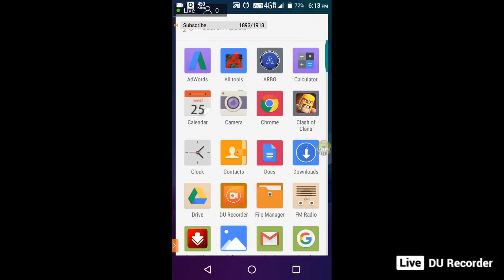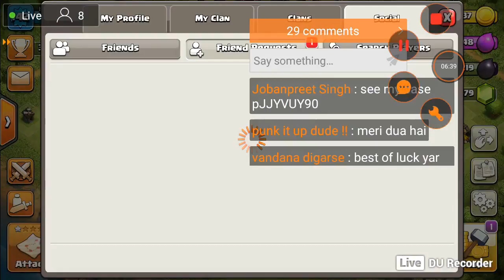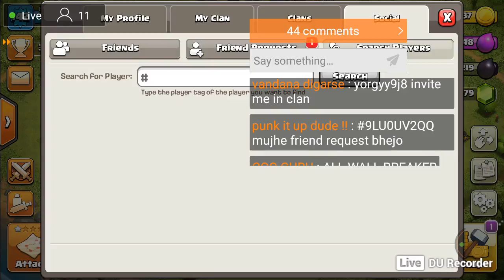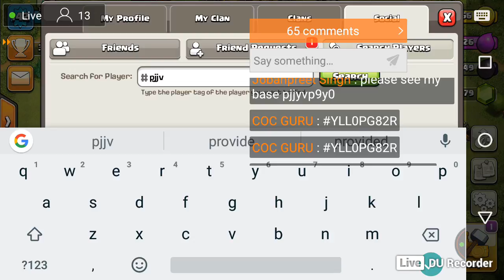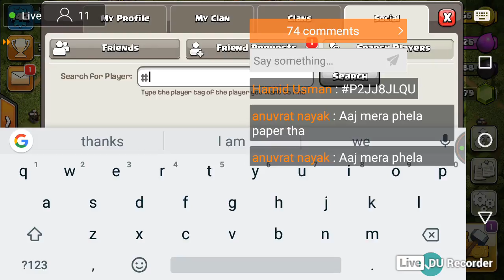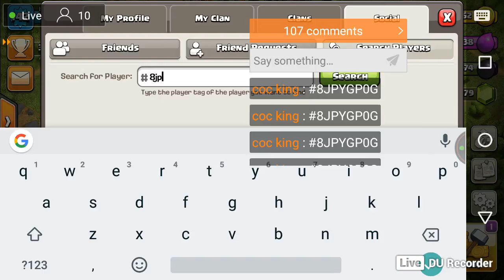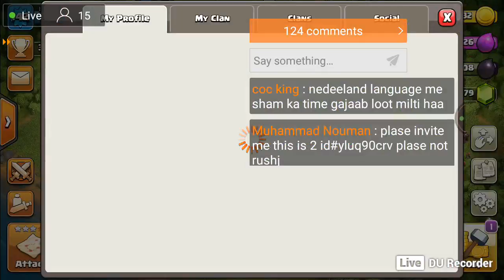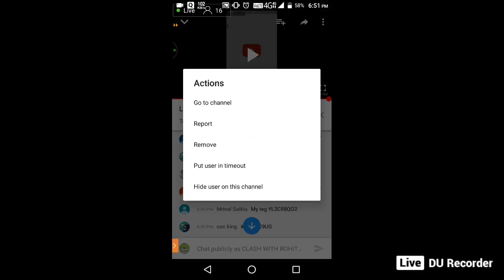LETS PLAY CLAN GAMES WITH TH 10 |I AM BACK GUYS